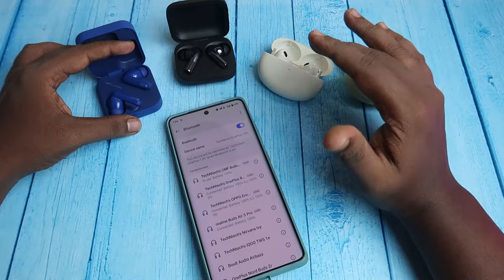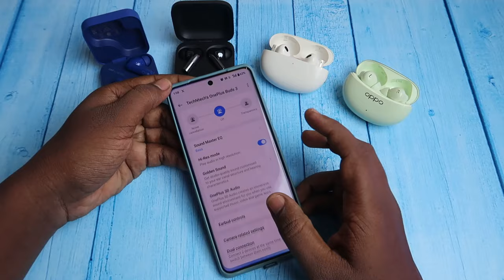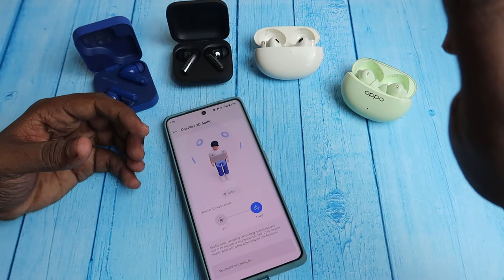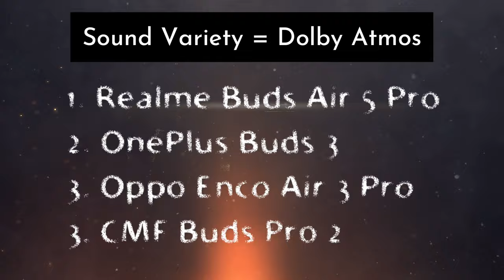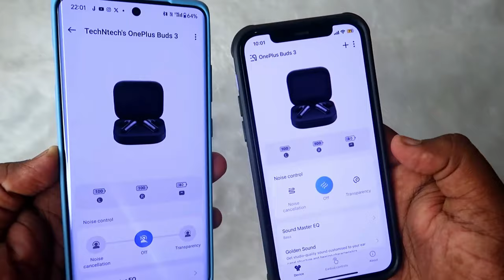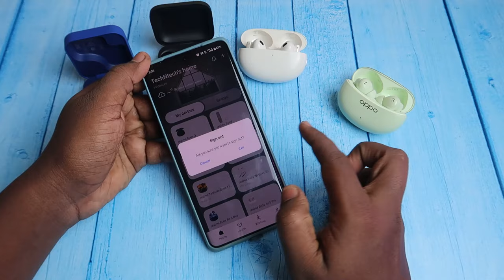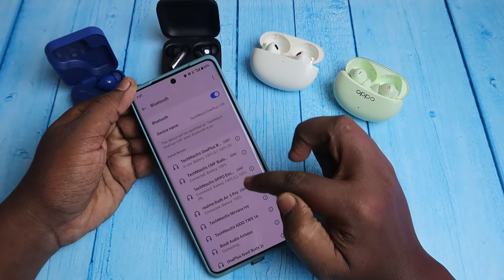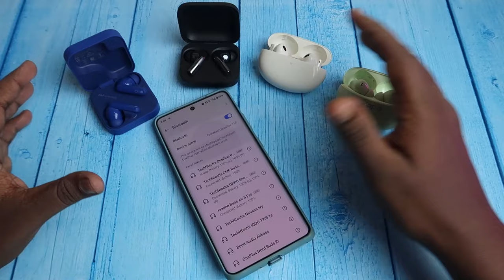தமிழ்நாட்டின் Best TWS-க்கான தேடல் 🤩 Oppo vs Realme vs OnePlus vs CMF 🔥 Best TWS in 5000 comparison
Let's do the best tws in 5000 rs comparison with Oppo Enco Air 3 Pro vs Realme Buds Air 5 Pro vs OnePlus Buds 3 vs CMF Buds Pro 2.

Checkout our TechNtech Amazon Store 🏪🏪🏪